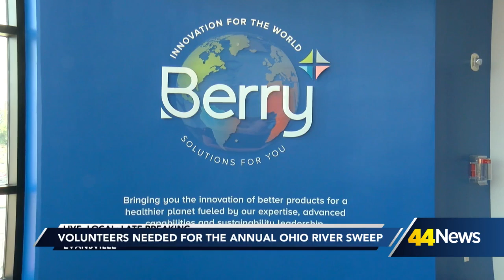Officials hopeful for Ohio River Sweep volunteers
Officials say the event offers a chance to have an impact on your community.